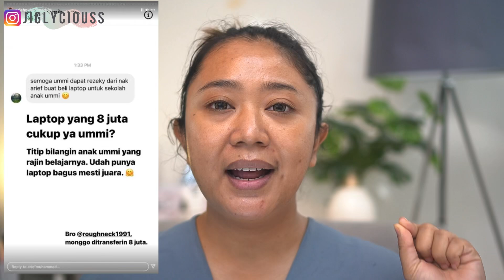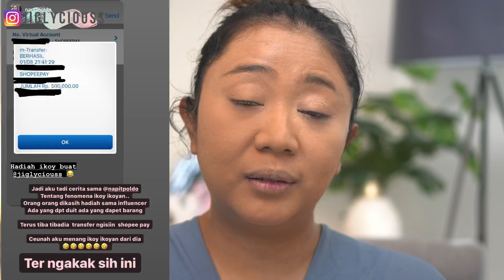IKOY IKOYAN ALA ARIEF MUHAMMAD, BAGI BAGI REZEKI ATAU BUDAYA MINTA MINTA?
Halo Amici

Hari ini kita akan bikin...

GRWM : IKOY IKOYAN ALA ARIEF MUHAMMAD, BAGI BAGI REZEKI ATAU BUDAYA MINTA MINTA?

Apa sih ikoy ikoyan?
Gimana cara ikoy ikoyan?
Apa ikoy ikoyan arief muhammad
Cek videonya yaa

Klo kalian mau belanja di zalora.. bisa pake kode

ZLRJIGLYCIOUSS
disc 22% + cashback 10% (kalau pembelian pertama disc 25% + cashback 10%),

Link belanja

Review serum azarine

Review esqa x wonderwoman

Rekomendasi facewash untuk kulit berjerawat

REVIEW SERUM AVOSKIN

Skincare untuk mata panda

Skincare hacks jangan membuang skincare tidak cocok

3 LANGKAH MUDAH MENYEMBUHKAN JERAWAT